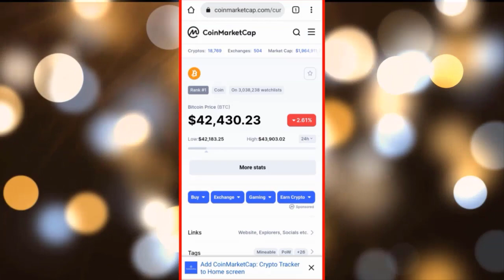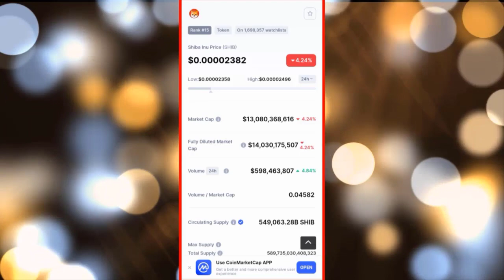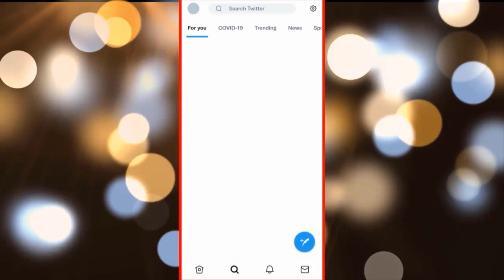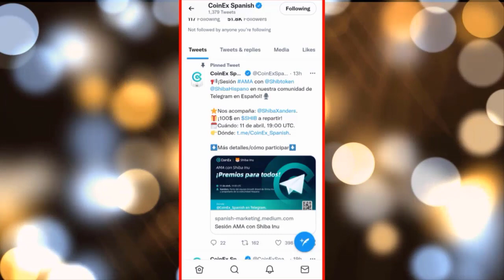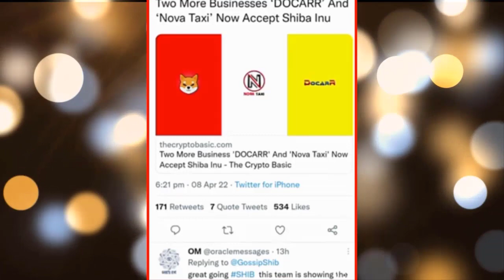Shiba Inu Accepted By Taxi Company & Auto Parts Business | Shiba Inu Coin News Today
@Crypto Class  @Crypto India I क्रिप्टो इंडिया   @Mayank Kharayat   @Earn With Sapna